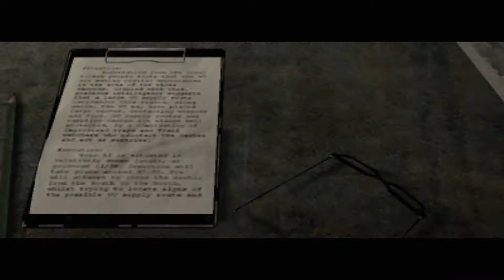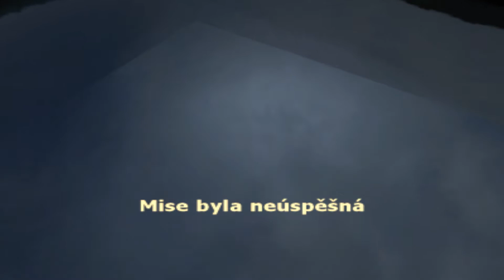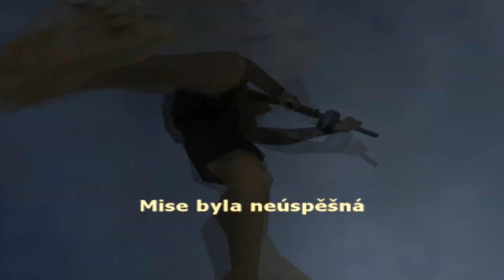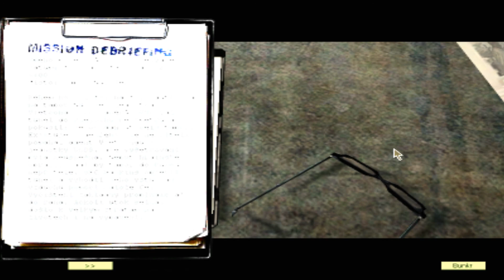Vietcong - 3.díl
Můj skype: superlevtv